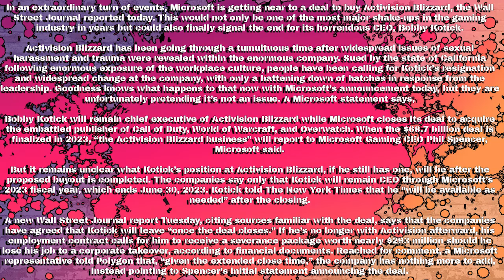Microsoft Acquires Activision Blizzard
Today we will discuss Microsoft acquiring Activision Blizzard. What does this mean for Microsoft in the gaming space after acquiring them and What happens to the CEO of Activision Blizzard afterwards?